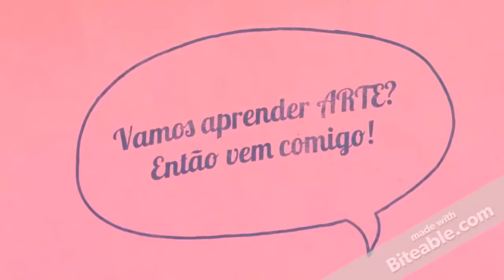DIY Jens em garrfa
No vídeo de hoje ensino reaproveitar jeans. Quer aprender? Então vem comigo!

🌟 Espero que tenha gostado do vídeo, e não esqueça de deixar
um comentário aqui embaixo, eu quero saber a sua opinião!

Eu amo todos vocês! 💕

Um beijo pra todo mundo, tchau tchau 💋